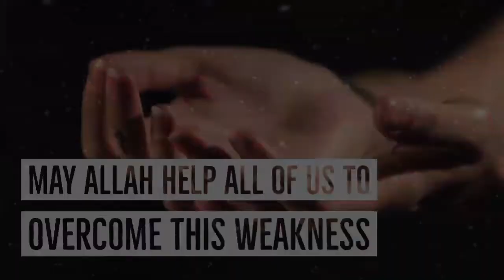Smartphone addiction | Bright Islam